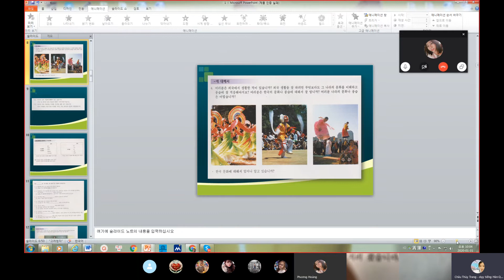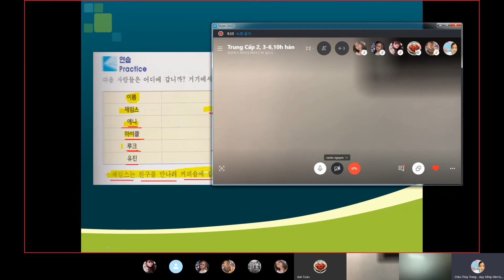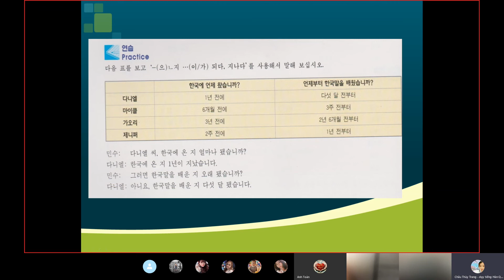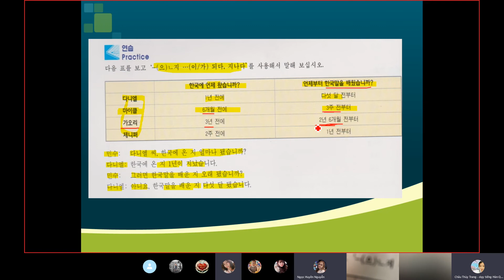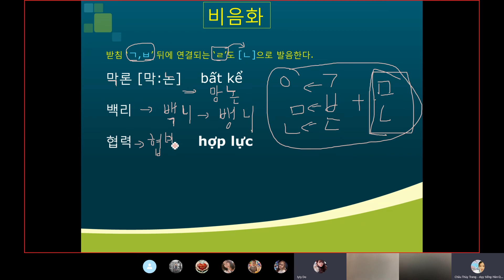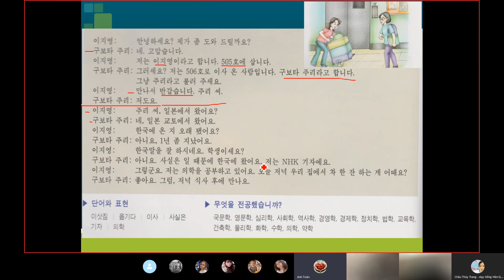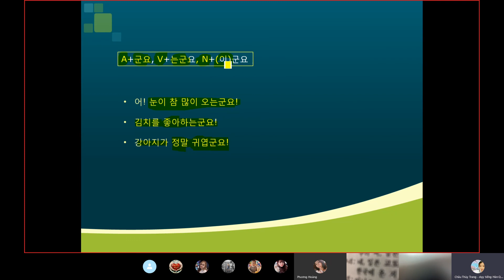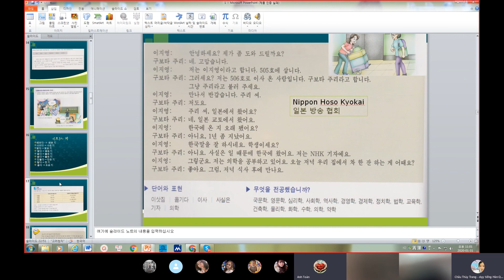Cách Thức Học Tiếng Hàn Giao Tiếp Trung Cấp Online qua Skype Trang5418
Tiếng hàn trung cấp luyện các kỹ năng : Nghe- Nói- Đọc- Ngữ Pháp

✪ Luyện nói qua ngữ pháp Topik 2 với Châu Thùy Trang